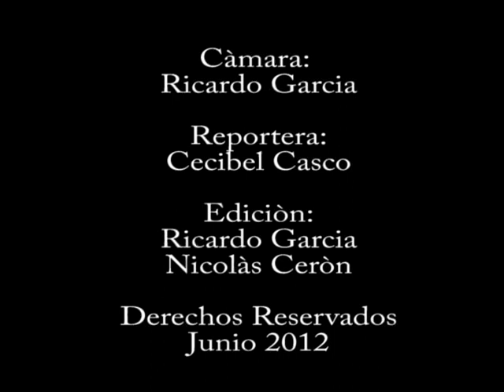Entrevista con Juan Landaverde sobre los métodos de pesca en el lago Suchitlán, Suchitoto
Entrevista con Juan Landaverde realizada en el marco de la tercera exposición del Museo 'La Memoria Vive' del Centro Arte para La Paz: "Tres generaciones, dos historias", sobre la guerra y la construcción del lago Suchitlán, en Suchitoto. Juan Landaverde relata su vida y la de su familia. Una familia que vivía de la pesca en el río Lempa. Juan explica los diferentes tipos de pesca que empleaba durante aquellos años, y cómo, posteriormente, perdió su hogar y su terreno tras la aparición del lago de Suchitlán, que nació tras la creación del Embalse Cerrón Grande.
Suchitoto, departamento de Cuscatlán, El Salvador. 2013

Con la colaboración de los jóvenes voluntarios del Consorcio Radio TV CAP
El diseño y los contenidos del Centro Arte para la Paz están protegidos por la Ley de Fomento y Protección a la Propiedad Intelectual (Decreto N° 604).